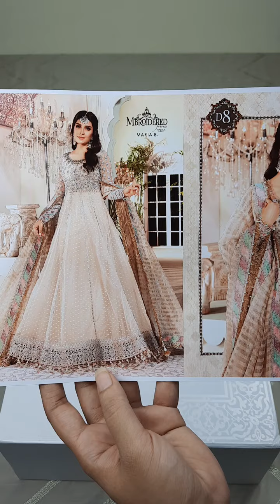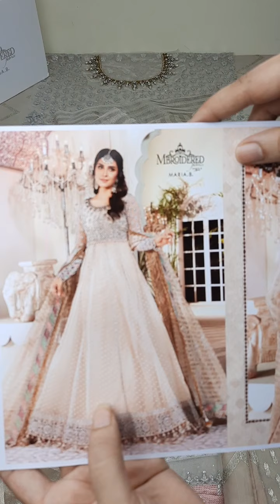Maria. B. Mbroidered Heritage Edition | BD-2208 | Master Replica | Price Rs 9,490/-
MARIA. B. Mbroidered Heritage Edition '21 (Master Replica) | Black and White with Gold (BD-2203) now exclusively available